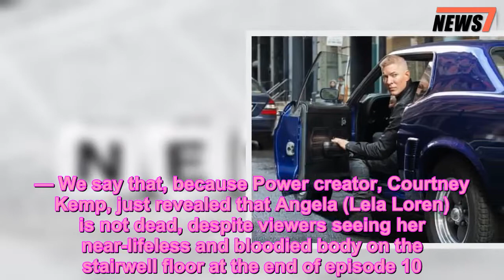‘Power’ Creator Sets The Record Straight On Angela’s Fate: Is She Really Dead? - 247 news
‘Power’ fans got the biggest shock of the series when Angela … well, we don’t spoil this, so you can click inside! Following the season 5 finale, viewers questioned Angie’s fate on the show because of ep. 10’s bombshell ending. And, the show’s creator, Courtney Kemp just revealed it all!    Just two weeks after killing off Kanan (played by 50 Cent), Power served up another death — OR SO WE THOUGHT! If you have not watched the season 5 finale, you should not read on. — We say that, because Power creator, Courtney Kemp, just revealed that Angela (Lela Loren) is not dead, despite viewers seeing her near-lifeless and bloodied body on the stairwell floor at the end of episode 10.      In the final moments of the season 5 finale, Tommy (Joseph Sikora) shot Angela right in front of Ghost (Omari Hardwick). Angela was shot in the chest, and was barely able to speak, or breathe, while in the arms of Ghost, who just screamed with worry. While we technically did not see Angela die, the shot looked so gruesome that it was only right we assumed the show would take that type of turn. Remember, Kanan was just killed off two weeks prior, so clearly, anything goes when it comes to Power.  However, the season 5 finale was not the end for Angela. In fact, it appears to only be the beginning for another chapter of Angela’s story. Kemp wants us all to “stop the debates,” over the presumed death, because “Angela is not dead,” she wrote on Instagram, September 10. Kemp then used the hashtags, “tune in” and “season 6”.    Ahead of season 5, HollywoodLife.com caught up with the cast at the premiere in New York City on June 29. While there, Kemp told us that this past season was “going to be really intense. She even added that viewers will “have some feelings for sure.” — And, she wasn’t lying.  Now, as we head into season 6, Angela is shot, Kanan is dead, and Tommy is out for blood. Oh, and the feds are closing in on Angela Ghost, Tommy, Tasha and LaKeisha. At this point, it’s anyone’s guess as to what can possibly happen next. All we know is that no one is safe in this big rich town…